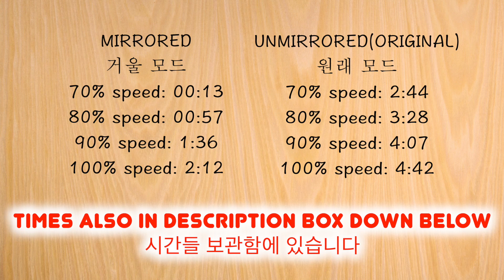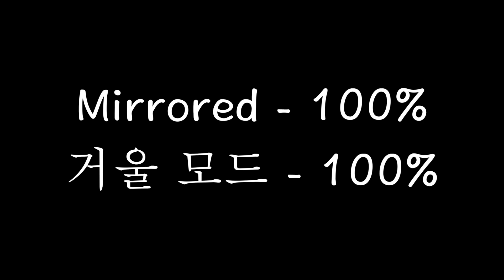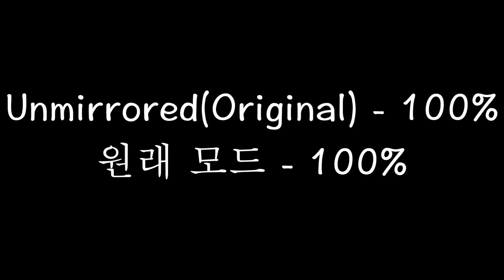[MIRRORED DANCE] Cravity - 'Break All the rules' | PART 2 | 70%,80%,90%,100% speed | 춤 거울 모드 | Lindy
Links to other fun videos

TIMES

MIRRORED
거울 모드
70% speed: 00:13
80% speed: 00:57
90% speed: 1:36
100% speed: 2:12

UNMIRRORED(ORIGINAL)
원래 모드
70% speed: 2:44
80% speed: 3:28
90% speed: 4:07
100% speed: 4:42

오늘 커버댄스를 재미있게 보셨으면 좋겠습니당^^ 다음 커버를 놓치지 않도록 구독하고 알림 버튼을 눌러주세용~